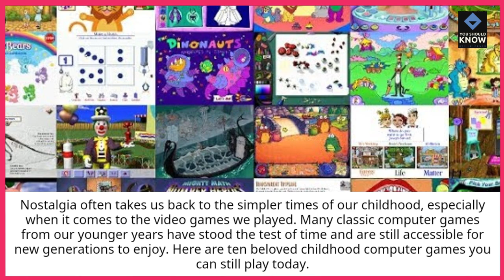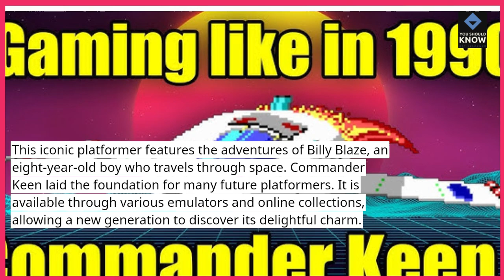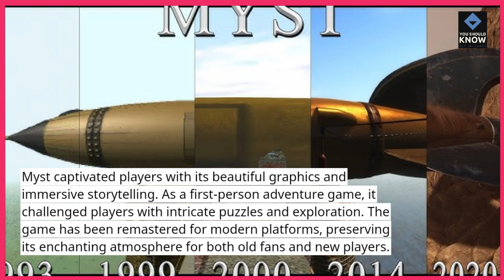Top 10 Childhood Computer Games You Can Still Play Today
Explore the top 10 childhood computer games you can still enjoy today! These timeless classics have stood the test of time and continue to bring joy to new generations.